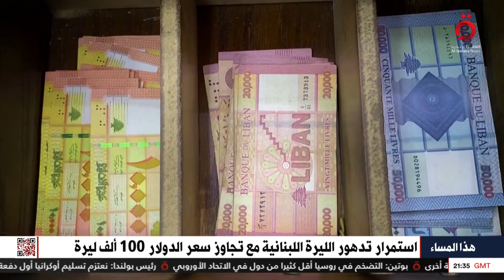استمرار تدهور الليرة اللبنانية مع تجاوز سعر الدولار 100 ألف ليرة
16/3/2023